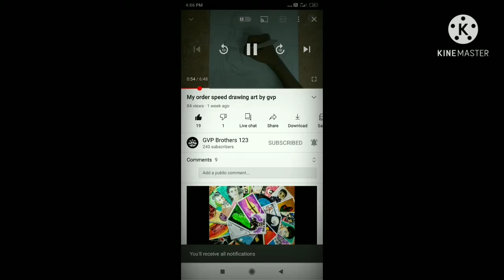jayalalitha AMMA SPEED DRAWING IN GVP ART